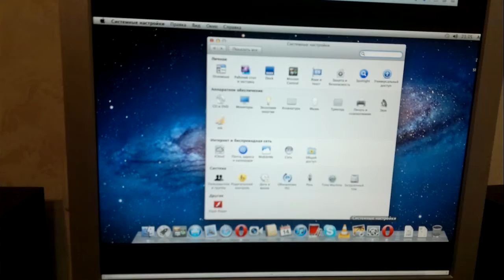Первый запуск Mac OS X Lion 10.7.3 в VMware .mp4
Первый запуск мака на интеле в виртуалке с оперативкой 1Гх. Конечно тормозит но это только начало и я полон оптимизма...
Тут пару ссылок для примера)